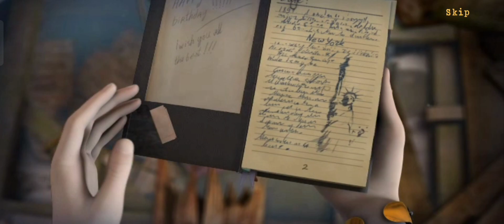new York mysteries 5 chapter 1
New York mysteries 5 chapter 1 games tips

Clue Gaming is a YouTube channel devoted to puzzle game play and tips and tricks.
We have a wide variety of videos for you to enjoy, from game walkthroughs, to tips for completing difficult levels, to videos about puzzle games.
If you like puzzle games then this channel is the right place for you.
Here are some videos that you can enjoy on the Clue Gaming channel: Walkthrough game new York mysteries 5 Tips for completing difficult levels in the game Portal.
puzzle games
game walkthroughs
game tips
game tricks
logic games
brain teaser games
game riddles
mystery games
adventure games